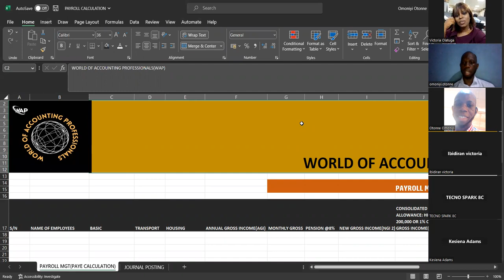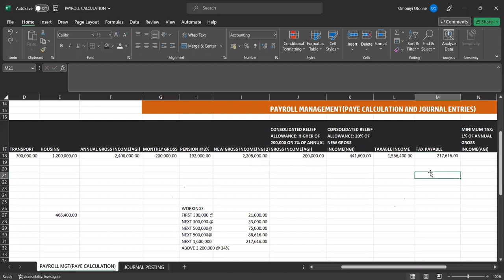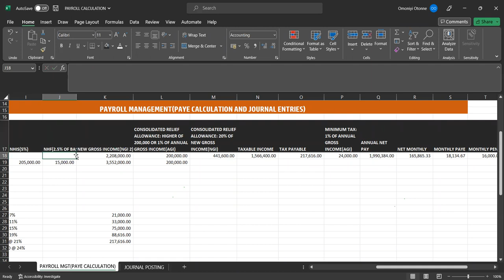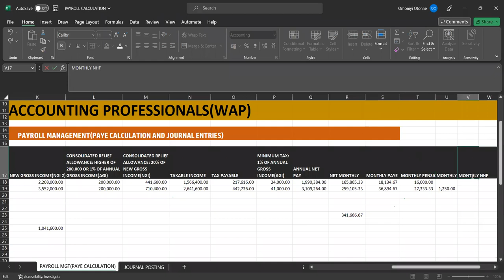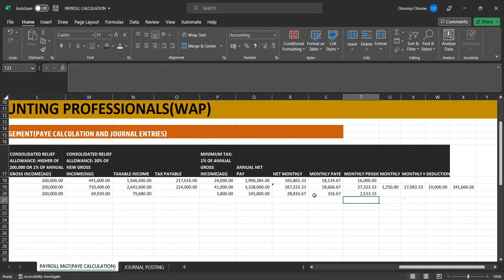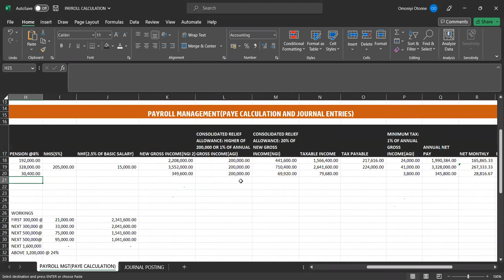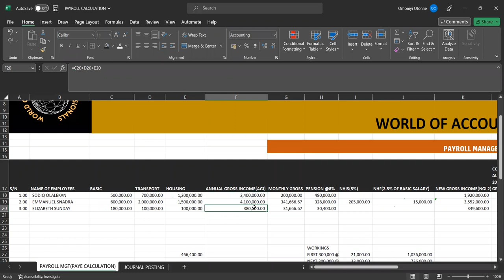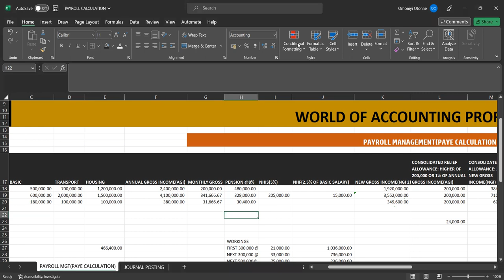PAYROLL MANAGEMENT(PAYE CALCULATION AND JOURNAL ENTRIES)